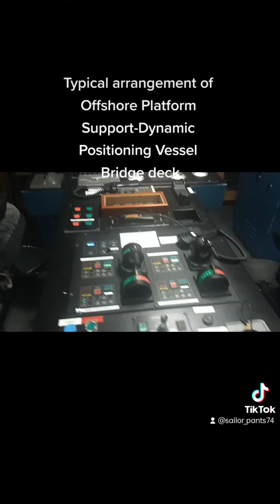Dynamic Positioning Offshore Support Vessel - FFI GREEN PIONEER bridge equipments